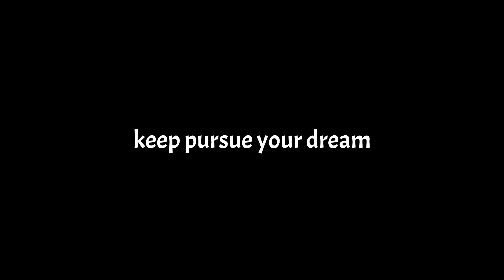Goodbye 2023 | Welcome 2024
a new year, a new challenge

► World Of Warships: New account have great rewards such as ST. LOUIS
► Bitdefender: The global leader in cybersecurity, get one to protect your device either in home or office from malicious program attack